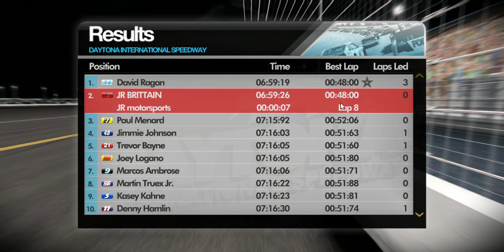WIN STREAK! BRICKYARD 400 CELEBRATION BABY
MY DOGGONE CAR CAUGHT ON FIRE I DID SUCH A WILD BURNOUT AT THE END AFTER MY 10TH WIN OF THE YEAR!